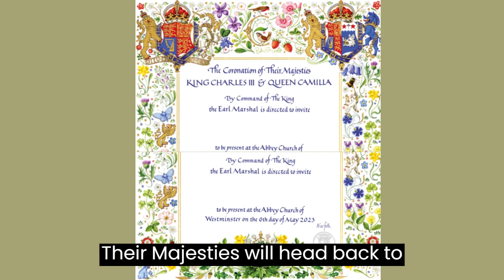The Coronation day - King Charles III - historic occasion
The Coronation of The King and The Queen Consort, which will be celebrated across the country with a variety of events and a grand concert at Windsor Castle.
The coronation ceremony will take place at Westminster Abbey on Saturday 6th May 2023.

Breaking News Area is your daily source independece for breaking national and world news,  coverage that will help you stay up to date and connect with the world.

This channel is content exclusively to publish national and international news without any political bias.

We value information and entertainment.